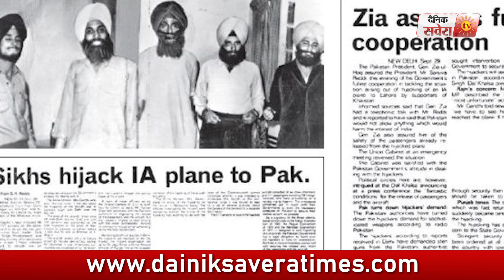Indian Airlines के विमान को HighJack कर Lahore ले जाने वाले दो आरोपियों को Court ने किया रिहा